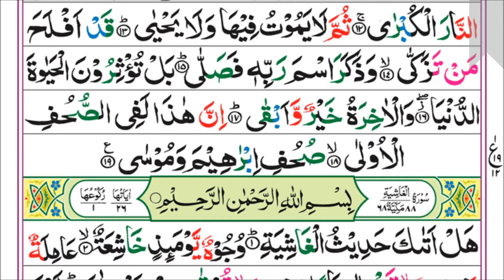87 .Surah AL-ALA (4K uhd) سورة الاعلٰی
(Tilwat- Qari Barakatullah Saleem)
Pashto tarjuma- Omar Khitab
Produced by - Najeebullah
Beautiful Quran with TAJWEED (colour coded) for easy reading and learning!

FOR BETTER UNDERSTANDING OF EVERY AYAH OF QURAN YOU NEED SCHOLAR OR TAFSIR SHARIF!

.THE FOLLOWING IS FOR SEARCH PURPOSES ONLY!
PASHTO DRAMA,KANDHAR TV,KABUL TV,PASHTO MUSIC,PASHTO VIDEO,KANDAHAR DRAMA 2011,KHATAK,POPAL,SAYED,ZAHIR,SHAH,DAWOO­D,SULEIMAN,ABDUL,HAQ,WAKEEL,SAMAD,AZ
IZ,JALALABAD,
KANDAHAR,FARAH,KABUL,
HERAT,MAZARA SHARIF,
HERAT,BADAKHSHAN,HELMAND,
TORABORA,CHAMAN,QUETTA,KARACHI,PESHAWAR,SWAT,CHITRAL,

NAAT,MAKAH,MEDINA,TAFSEER,
TILAWAT,SCENERY­,TILWAT QURAN,
TILAWAT AND PASHTO TRANSLATION,
QURAN,SHARIF,KORAN,KARIM,
amazing crying recitation really beautiful
audio,
beautiful with english translation,

Tilawat and Pashto translation of Quran,
Holy Quran with Pashto translation,
The holy Quran with Pashto tarjuma,
The holy Quran with Pashto translation,
Pushto Quran Pak,
Pashto Quran majeed tarjuma,
Pashto Quran tafseer audio,
Pashto Quran tafseer,
Pashto Quran tilawat,
Pashto Quran naat,
Pashto Quran e Pak tilawat,
Pashto Quran tarjuma para 1,
Pashto Quran tarjuma full,
Tilawat Quran,
Quran Karim Pashto tarjuma full,

Pashto new songs 2020,Pashto new songs 2019,
Pashto new songs 2018,Pashto new songs 2017,
Pashto new songs 2016,Pashto new songs 2015,Pashto new songs,
Pashto new songs latest,Pashto songs,
Pashto latest songs 2015,Pashto latest songs 2016,
Pashto latest songs 2017,Pashto latest songs 2018,
Pashto latest songs 2019,Pashto latest songs 2020,Pashto latest songs 2021,

Pashto latest tapay 2015,Pashto latest tapay 2016,Pashto latest tapay 2017,Pashto latest tapay 2018,
Pashto latest tapay 2019,Pashto latest tapay 2020,Pashto latest tapay 2021,
Pashto latifay,Pashto lateefay,

Sofia kaif,zubair nawaz,gul panra,Laila khan,Ali baba khan,sheryar shakoor,aslam Saluki,dilruba,rahim shah,Karan khan,sitara younas,nazia iqbal,asfandyar momand,shah farooq,gul rukhsar,ranra khan,hashmat Sahar,ismail Ehsas,
baktash angar,sana Tajik,ajmal zahin,zazai attan,ghezaal enayat,hamayoun angar,najim nawabi,latifa azizi,